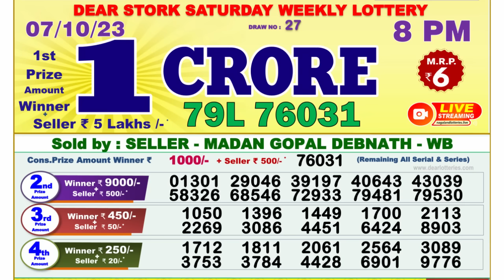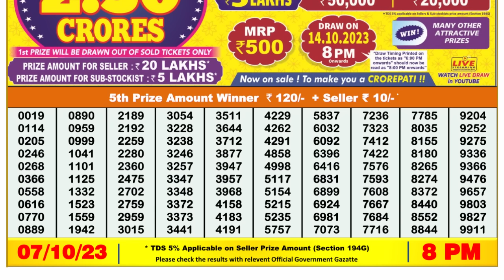🔴 Lottery Sambad Live 08:00pm 07/10/2023 Evening Nagaland State Dear Lottery Result Pdf Download